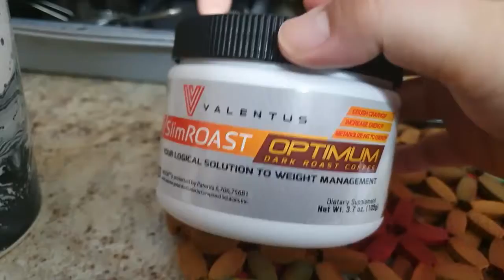Slim ROAST reviews 2021| Slim Roast Optimum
Others product link, Burn + Control Coffee, Premium 100% South American Arabica,
Body Sport Neoprene Dumbbell(Charcoal Color),
Marcy Neoprene Dumbbell Set (3 Pairs),
Bionic Body Soft Kettlebell with Handle for Weightlifting, htMind Reader Soft Hand Indoor Outdoor Workout,tps://amzn.to/2ZkfS8Y.
Champion Sports Exercise Medicine Balls,
Amazon Basics,
Yes4All Wall Ball (Vibrant,
Champion Barbell Medicine Ball,
Cando 10-3162 Red Plyometric Weighted Ball,

New & Improved VALENTUS Optimum Weight Loss Coffee combines a stack of several independently performing nutrients working together to deliver a functional coffee for optimum performance. Not only can it help with managing your weight, but you will love the taste of this delicious VALENTUS Dark Roast Coffee!
Formulated with natural appetite suppressants, feel good ingredients and detox components and powered by vaso6 a nitric oxide, antioxidant booster which can aide with optimum circulation & oxygen delivery.
Exclusive functional coffee which can assist with crushing your cravings, increase energy, metabolize fat to energy, help regulate blood sugar, improve mood & focus, boosts circulation and oxygen delivery
VALENTUS slim roast can help you experience a new kind of health and vitality.
VALENTUS SlimRoast Optimum Dark Roast Coffee is incredibly popular all over the country, each canister is 4.2 Oz. | 30 Servings. Click Add to Cart and discover all the great benefits everyone is raving about.